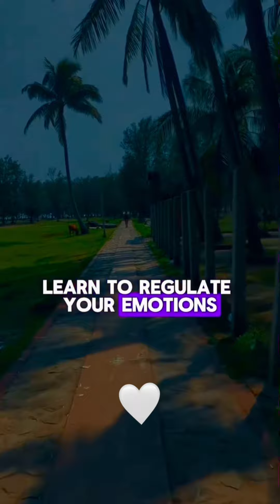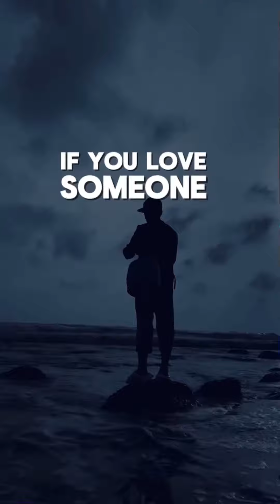Listen to Denzel Washington best advices ever. He words has real meaning